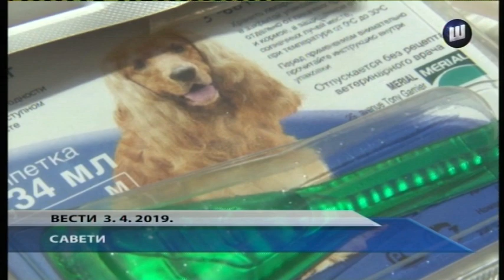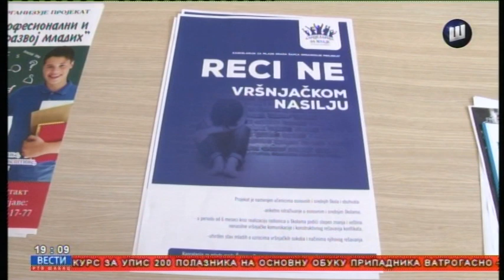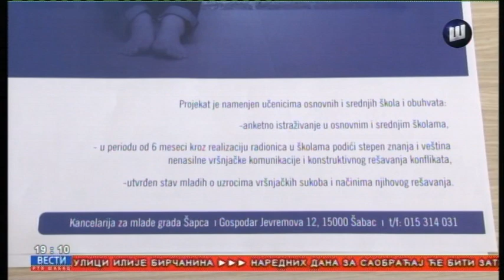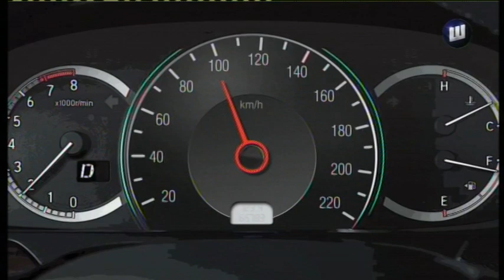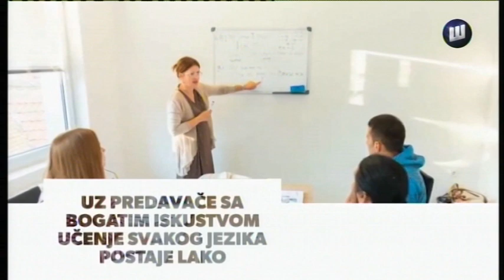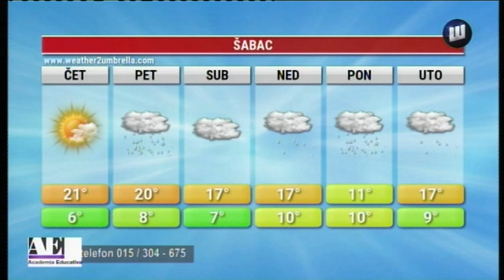VESTI TV SABAC 3.4.2019.